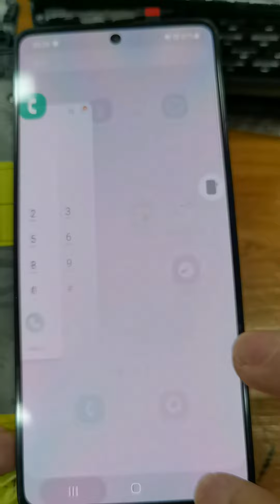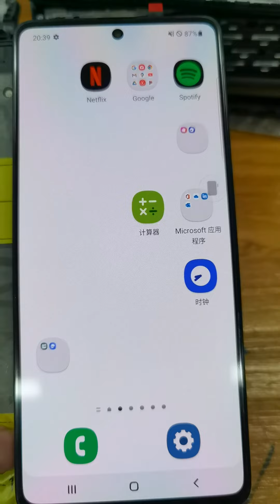Probar la pantalla para Samsung A71, OLED CON MARCO ,TALLA GRANDE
Somos mayorista por pantallas para celulares directo de fábricas en China.

Vendemos y exportamos pantallas para celulares al por mayor directo de fábricas China.

Hacemos envíos por DHL, FedEx, UPS, por avión o por maritimo de China a su país.

Vendemos las pantallas al por mayor para iPhone, Samsung, Huawei, Xiaomi, Moto, Honor, TCL, Tecno, Realme, Oppo, LG, Vivo, Infinix , ZTE, Alcatel , LG , Nokia, Hisense , etc.

Manejamos las calidades Original, OLED, Incell, Alta copia, etc . Se puede con marco y sin marco.